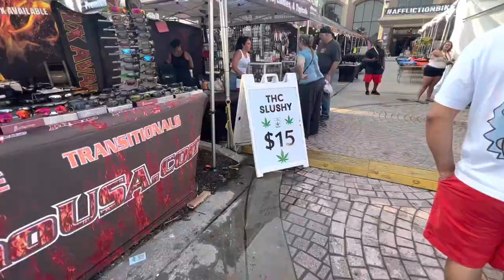Daytona Supercross Bike Week 2023 VLOG! Burnout Pit, Tomac, Partying, Wet T Shirt Contest, and more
The video gets better as you watch it. It’s Daytona Bike Week 2023 and we’re burning out, smashing beers on our heads, partying, and camping Daytona Speedway style! We storm the field after Tomac wins and celebrate. We ride our scoots throughout Daytona, on the beach, Main Street, and even on the speedway! Weekend start to finish, we had so much fun!